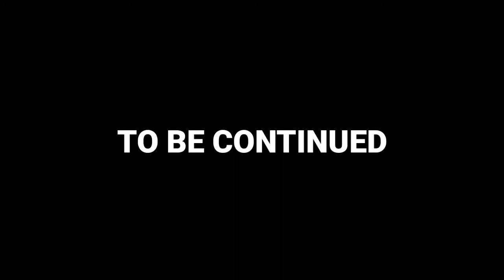KBLADE AFTER 1 WEEK NA STAMBAY NGAYON GOODS NA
KBLADE AFTER 1 WEEK NA STAMBAY
NGAYON GOODS NA